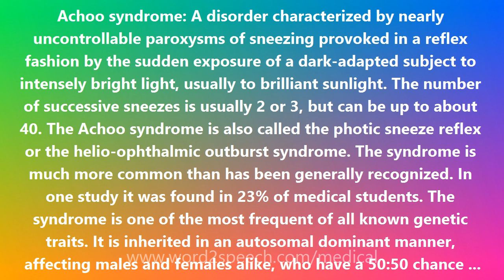Achoo syndrome - Medical Meaning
Achoo syndrome

Achoo syndrome: A disorder characterized by nearly uncontrollable paroxysms of sneezing provoked in a reflex fashion by the sudden exposure of a dark-adapted subject to intensely bright light, usually to brilliant sunlight. The number of successive sneezes is usually 2 or 3, but can be up to about 40. The Achoo syndrome is also called the photic sneeze reflex or the helio-ophthalmic outburst syndrome. The syndrome is much more common than has been generally recognized. In one study it was found in 23% of medical students. The syndrome is one of the most frequent of all known genetic traits. It is inherited in an autosomal dominant manner, affecting males and females alike, who have a 50:50 chance of passing the Achoo gene to each of their children who will have the disorder. For those affected, being in tunnels and shadows created by tall buildings and forested terrain can induce sneezing upon re-entering the bright sunlight.